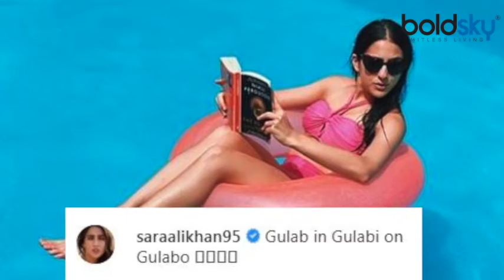Sara Ali Khan नें कभी Bikni पहन बनीं गुलाबो, तो कभी लगाई Blue Lipstick । Boldsky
Actress Sara Ali Khan neither tries to hide her emotions in front of the camera nor on social media, that's why nowadays she is sharing pictures in different looks, expressing her mood.

ऐक्ट्रेस सारा अली खान न तो कैमरे के सामने अपने इमोशन्स हाइड करने की कोशिश करती हैं और ना ही सोशल मीडिया पर, तभी तो आजकल वह अपने मूड को एक्सप्रेस करते हुए अलग-अलग लुक्स में तस्वीरें शेयर कर रही हैं।